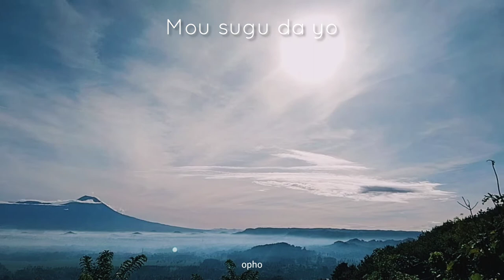Fuyu Biyori - Eri Sasaki Ending Yuru Camp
video : Opho
song : Eri Sasaki
edit : Opho